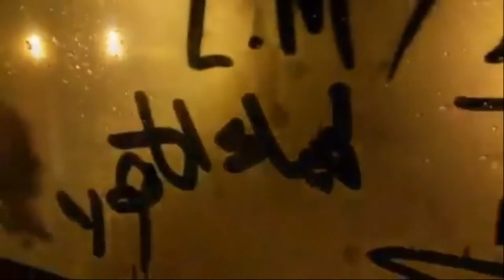خرابيط في الليل